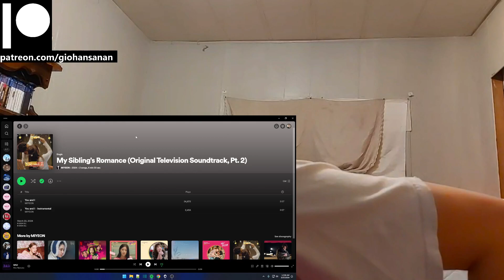MIYEON ((G)I-DLE) Reaction with Gio My Sibling's Romance (Original Television Soundtrack, Pt. 2)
P.S.
1. My channel name is my REAL name.
2. I am doing this with minimal knowledge.
3. I am Thai American with a bit of Chinese and bilingual (hence the accent).
4. I am a HUGE fan of K-Pop (it's the only music I listen to everyday).
5. I have been getting into a LOT of K-Dramas lately (I may or may not react to those as well on this channel).
6. I have been trying to get caught up with Tokusatsu Shows that I missed since my childhood (I'm a such a big geek lol).
7. I have been a Gamer for most of my life (I am a PlayStation guy, and yes I do have a PS5 lol).
8. I used to be an Anime watcher (I stopped around 2019 because I was overwatching them).
9. I love to stay at home "When the weekend comes!"
10. I am a Cat person as in I am like a cat.

MIYEON #(G)I-DLE